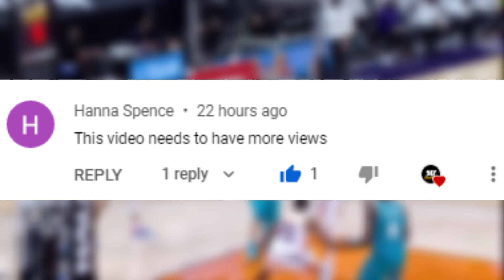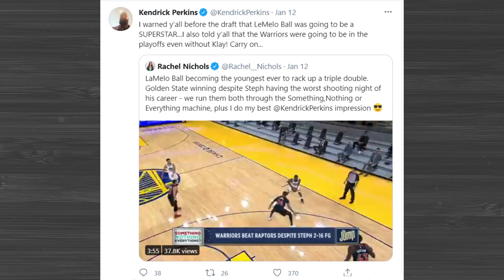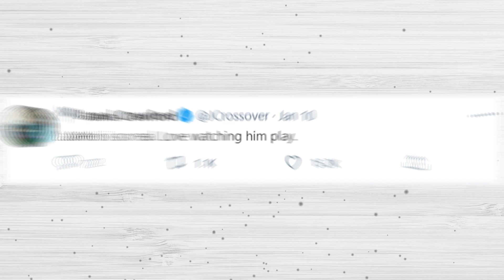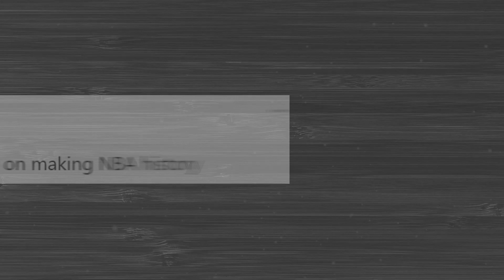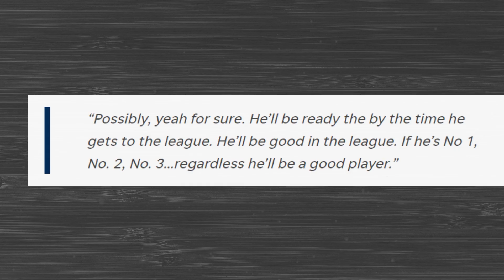What NBA PLayers Actually Think Of Lamelo Ball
What NBA PLayers Are Saying About Lamelo Ball | NBA Today
We know you are busy making money and want a channel to reduce your stress. This is why we created Sports Volume to bring your favourite sports.